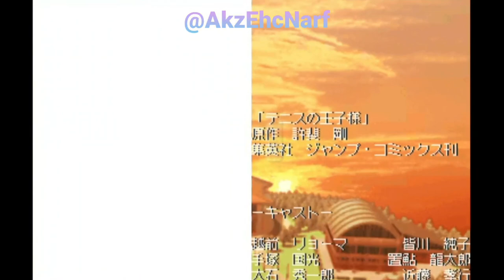Prince of Tennis - Niou Masaharu More Sweet Edition Moments (2/2)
This is my very own screen recorded video of the Tennis no Ouji-sama: Motto Gakuensai no Ouji-sama - More Sweet Edition game made by Konami on NDS. The video only focuses on Niou Masaharu moments. If you have this game in your device and you want an idea on which options to choose if you want to have the best ending, then please keep on watching!